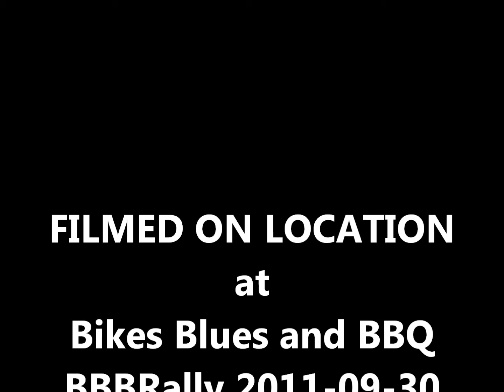BBBRally_2011-09-30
Bikes Blues and BBQ (BBBRally) 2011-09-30 with Rob Hopper and Kevin Culley to George Thorogood and Destroyers' Bad to the Bone